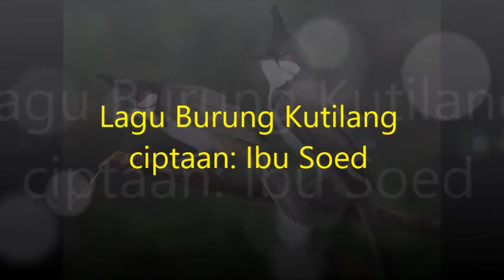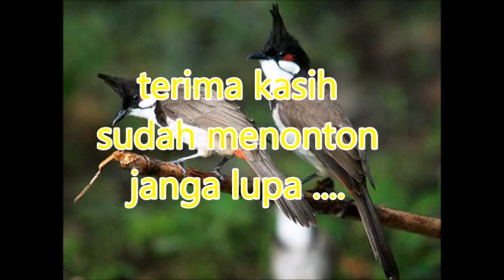BURUNG KUTILANG KARAOKE FOR KIDS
BURUNG KUTILANG (ciptaan : Ibu Soed)

Burung Kutilang
dipucuk pohon cempaka
burung kutilang berbunyi
bersiul, siul sepanjang pagi
dengan tak jemu jemu
mengangguk angguk sambil berseru
Trilili lilili lilili

sambil berlompat lompatan
paruhnya slalu terbuka
digeleng gelengkan kepalanya
menentang langit biru
tandanya suka ia berseru
Trilili lilili lilili